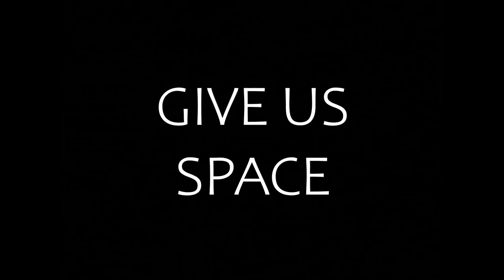Give Us Space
Through various transmission and reception techniques, some visual elements expand our conceptual horizons.